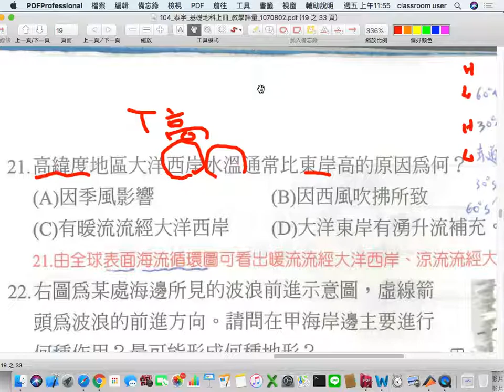海洋_大洋西岸的水溫通常較高的原因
00:06 念誦題目
00:56 三胞環流的風向
01:36 北半球-東北信風與西(南)風
02:18 北半球-北赤道洋流、黑潮
02:55 大洋東西兩側海水溫度的差異原因
03:50 暖流與冷流的海水流動情況
04:30 開始解題
04:40 結束囉